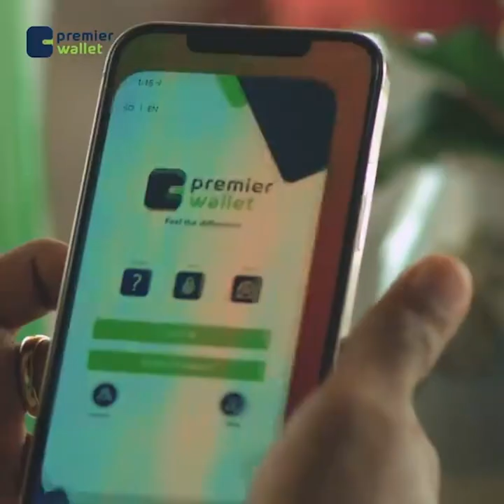Eedeysane Sayid Cali" Dabka anaa qabadsiiyey guriga, Xaaskayga inaan gubana ma rabin,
Eedeysane Sayid Cali" Dabka anaa qabadsiiyey guriga, Xaaskayga inaan gubana ma rabin, inaan badbaadiyo ayaan rabay laakiin waxaan maqlay hala dilo hala dilo waana sii cararay".